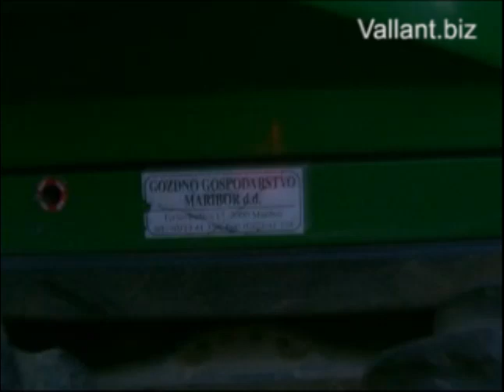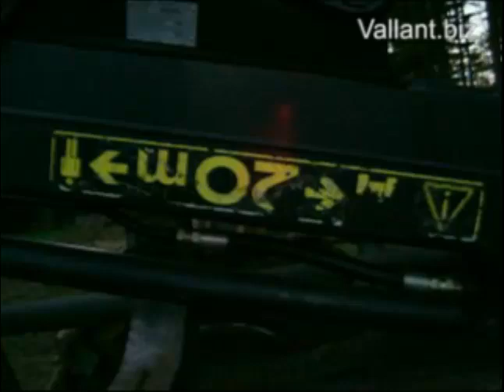Forest machine in flagranti with it's victims/Gozdni stroj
Finaly I got it. This monster is devastating Pohorje since last year, owner & destroyer is Zavod za gozdove, Maribor, Slovenia. Please help me stop this monster, sign my petition for protection of Slovenia's nature /Končno mi je uspelo. Ta pošast od lani uničuje Pohorje, lastnik in uničevalec je Zavod za gozdove Maribor, Gozdno gospodarstvo Maribor. Prosim pomagajte mi ustaviti to pošast, podpišite mojo peticijo za zaščito Slovenske narave na